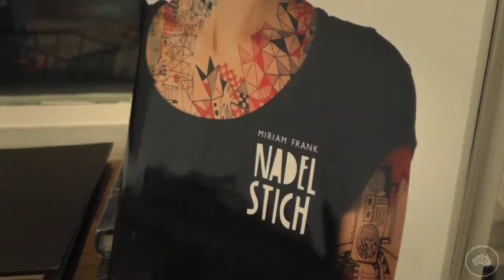Tattoo in Munich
Alleykat made a dash to Munich, Germany to sort out some things for our new tandem bike and video camera. Kat found the time to get a tatt! Thanks Miriam Frank @ Farbenpracht for squeezing Kat in and of course for the magical artwork!

Alleykat are currently riding bicycles around the world from 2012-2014!

Video edited on our iPad as we roll along! ;)